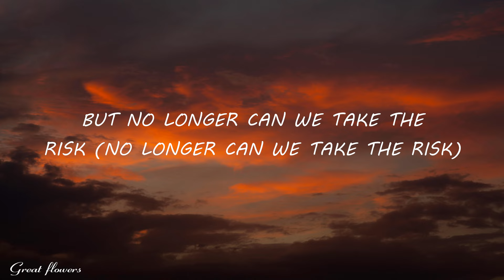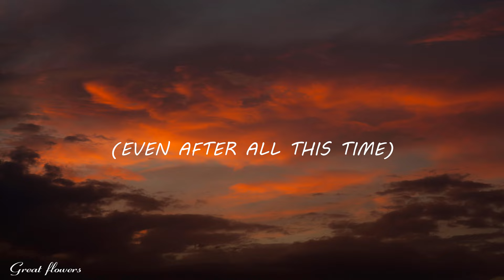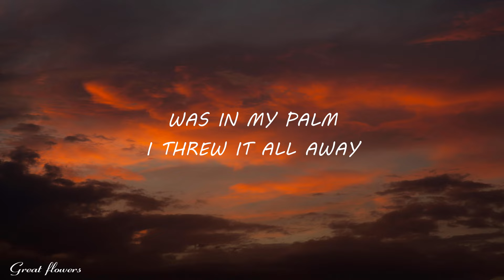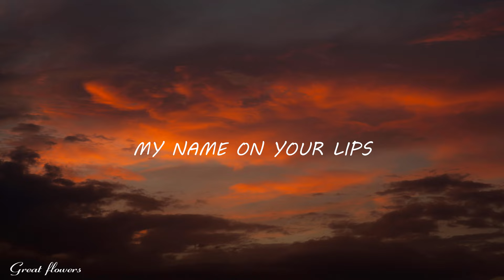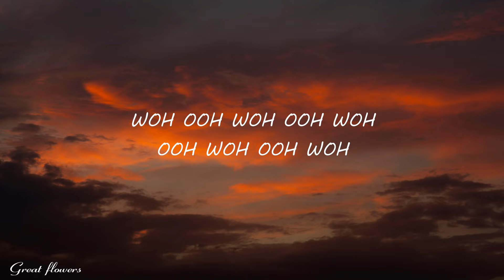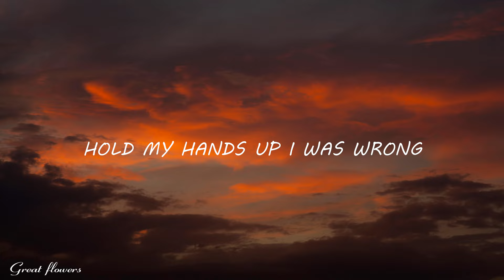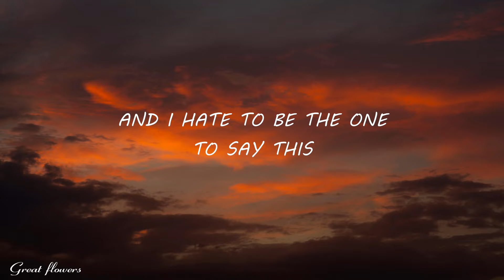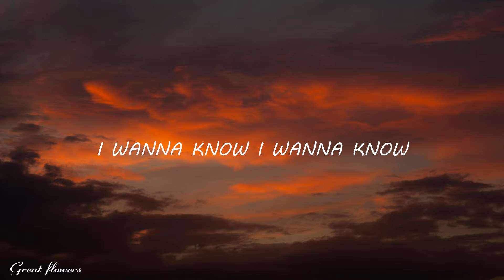Jess Glynne - Friend Of Mine (Lyrics)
[Verse 1]
One word, one fight
Took a wrong turn on the wrong night
I hope you're doing alright
'Cause I know what it feels like

[Pre-Chorus]
Can't take back what I did yesterday
That one time was my bad, my mistake
Hold my hands up, I was wrong
You showed love in every single way
Was in my palm and threw it all away

[Chorus]
Darling, even after all this time
Will you still be a friend of mine?
We said some things and we crossed the line
But will you still be a friend of mine?

[Post-Chorus]
(Oh-oh-oh)

[Verse 2]
My name on your lips
Can't erase your kiss
And I hatе to be the one to say this
But no longеr can you take the risk

[Pre-Chorus]
Hold my hands up, I was wrong (I-I-I-I, I was wrong)

[Chorus]
We said some things and we crossed the line (Oh, we crossed the line)
But will you still be a friend of mine? (Oh-oh)

[Bridge]
Know (I wanna know, I wanna know)
Know (Even after all this time)
Know (Ooh-ooh)

[Outro]
Even after all this time